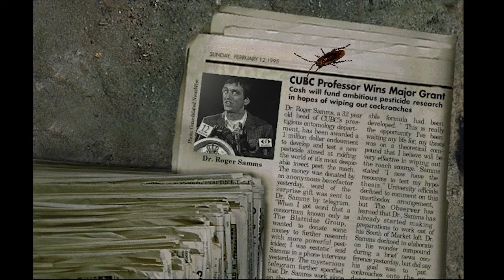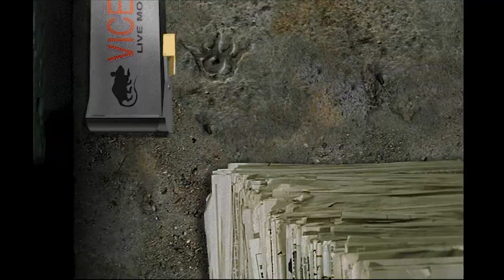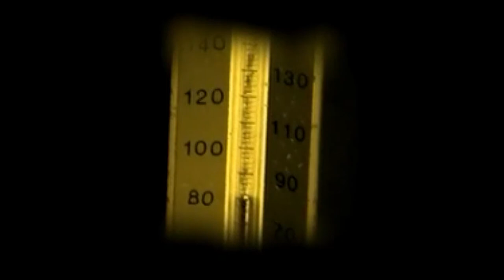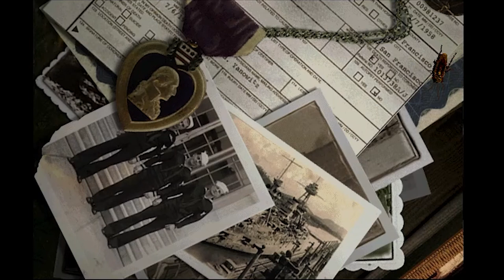{3} Premonitions Galore! [Basement] | Bad Mojo Redux | Cynistic Playthrough Gameplay Let's Play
"Enter a world of perilous puzzles and bizarre perspectives--as a cockroach. What you discover may shock you. What you don't may kill you. Either way, you won't come out the same person. You may
not even come out a person at all."